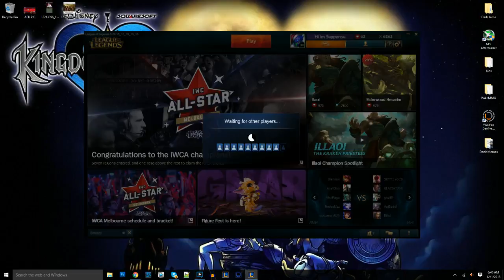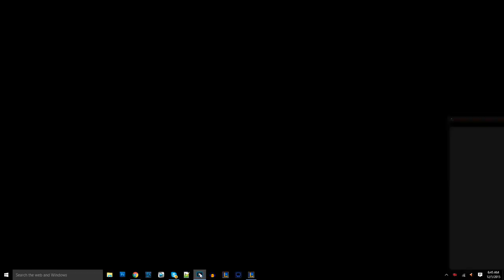Silver Ranks | Troll Picking but Being Serious | Music | No Talking Sesh 2 - 2 / 10